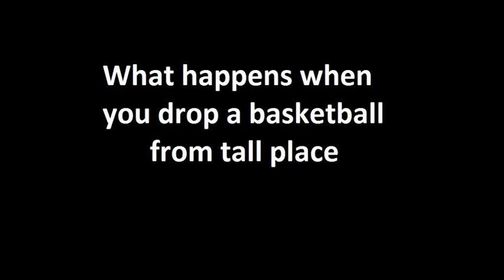What happens when you drop a spinning basketball off a dam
In this video it is shown that what happens when you release a basketball from the very tall place like shown here i.e. dam.
This only happens when basketball is dropped spinning, and it is due to the magnus effect. This effect causes the basketball to divert from the straight path due to spinning.